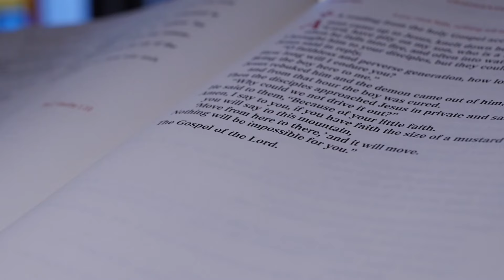Doubt is not the opposite of Belief | One-Minute Homily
Jesus gave Doubting Thomas exactly what he needed to move from doubt to belief. Angelo Canta, SJ, reflects on the importance of giving the Lord everything in prayer.